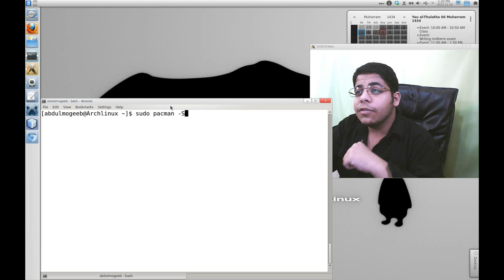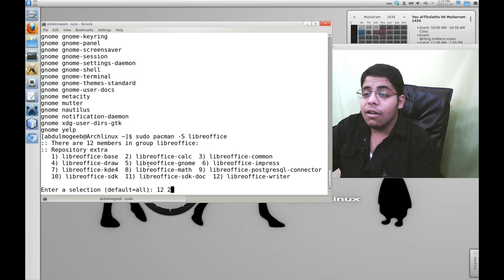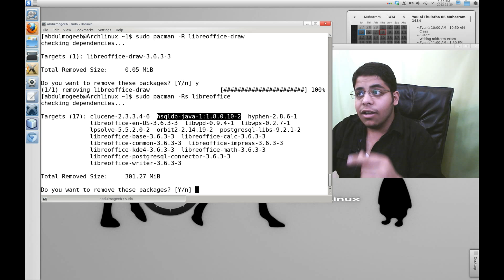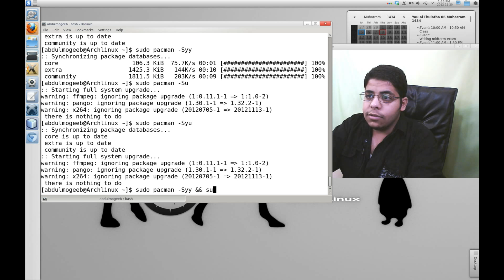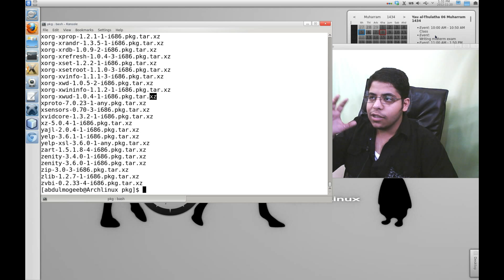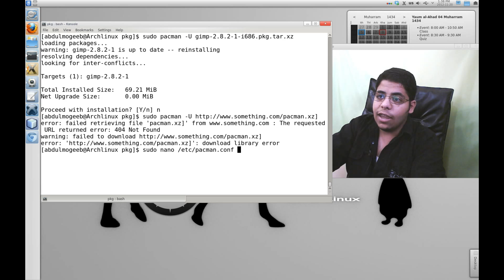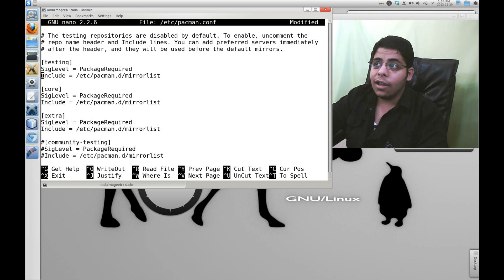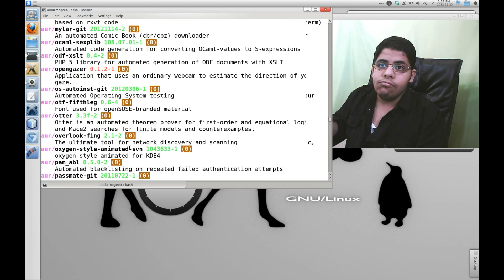ارتش_لينكس | إدارة البرامج كالمحترف pacman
حزم ارتش لينكس قديمة قابلة للتثبيت